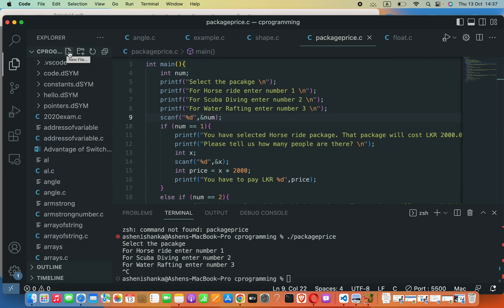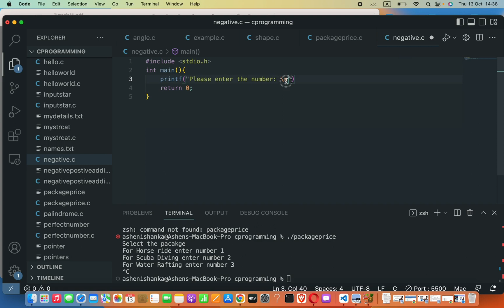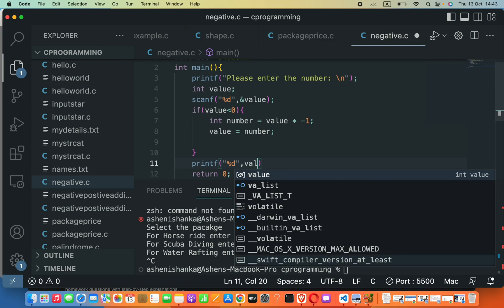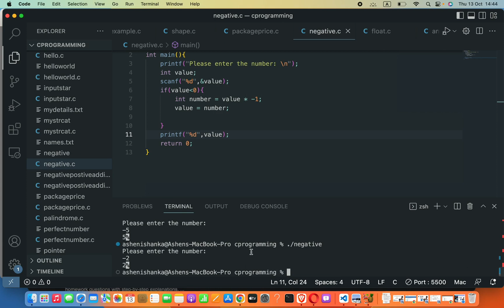Write a C program to convert Negative number input to a positive number